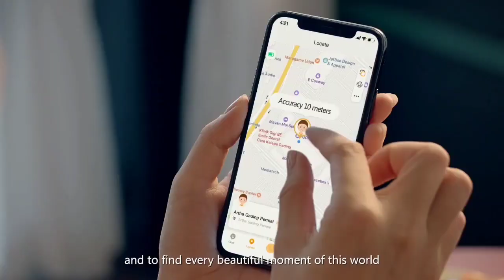imoo Watch Phone How Do We Create the Best Smartwatch for Kids in this World| India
imoo kids watch phone, innovation to create a best kids watch phone. SIM enabled technology, HD video and voice call ad with live location tracking.
Avail now on official store and on Amazon